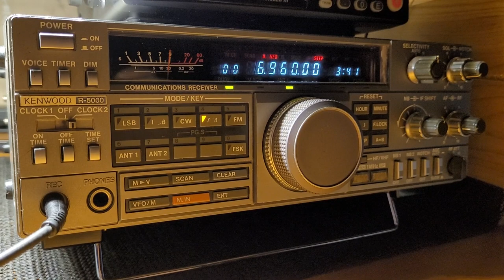6.960mhz Pirate radio station - Ball Smacker Radio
Look for Ball Smacker Radio most Friday nights at 9-10:30 PM EDT (0100 UTC) on 6960 KHz.
Reception report e-mails that identify their special theme for the broadcast will receive a special eQSL.